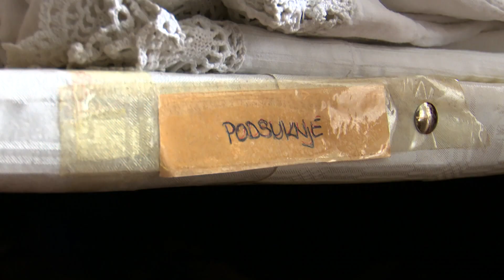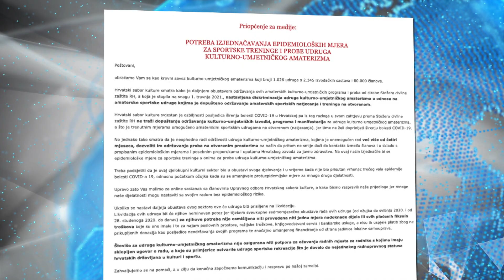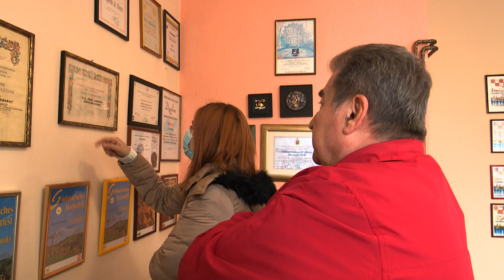SBTV - DNEVNIK - IZ HRVATSKOG SABORA KULTURE TRAŽE UBLAŽAVANJE MJERA ZA KUD-OVE - 06.04.2021.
Na aktualne epidemiološke mjere koje su na snazi od 1. do 15. travnja reagirao je ponovno Hrvatski sabor kulture. I to na mjeru obustave održavanja svih amaterskih kulturno umjetničkih izvedbi, programa i manifestacija te proba amaterskih sastava, družina i zborova, uključujući i crkvene zborove. Iz sabora kulture poručuju: nastavljena je diskiriminacija udruga kulturno-umjetničko amaterizma u odnosu na amaterske sportske udruge kojima je dopušteno održavanje amaterskih sportskih natjecanja i treninga na otvorenom.

DNEVNIK SBTV-a | PON-PET | 20:00 i 22:00